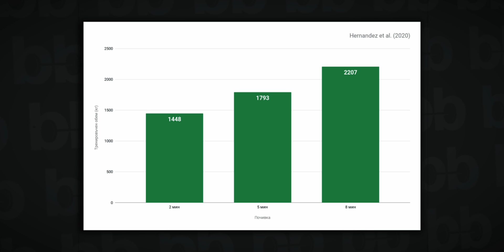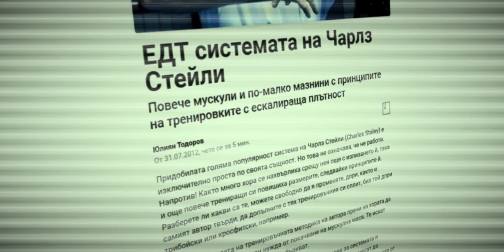Почивка между сериите и упражненията - какво казва науката?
Колко време трябва да е нашата почивка между сериите и упражненията? Това е един от често задаваните въпроси, които получаваме от нашите клиенти и хората, които ни следят.

И този въпрос не е хич маловажен, понеже ако не почивате достатъчно, това може значително да забави и влоши тренировъчните ви резултати, а ако почивате твърде много, може да изгубите ценно време и тренировката ви да се превърне в маратон. Колко обаче е идеалното време за почивка между сериите и упражненията?

Да, може би ви звучи като реторичен въпрос, но все пак е важно да отбележим, че почивката между сериите има за цел да осигури достатъчно време, за да може тялото да се възстанови от тренировъчното натоварване, на което сме го подложили по време на тренировъчната серия.

И така, колко да почиваме? Какви са препоръките и какво показва научната литература? За да разберете, продължавайте да гледате!

🕐 Timestamps:
00:00 - Защо почивката е важна?
02:07 - Твърде кратка и твърде дълга почивка
03:05 - Почивката между сериите в литературата
04:44 - Как да приложим тази информация?